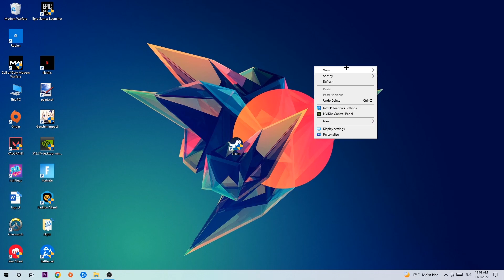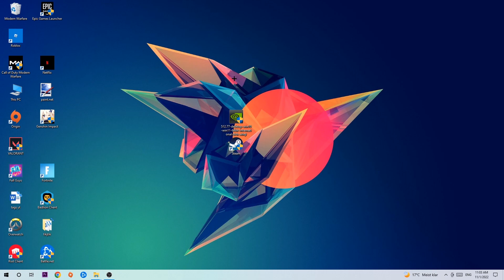Scrap Mechanic – How to Fix Crashing, Lagging, Freezing – Complete Tutorial